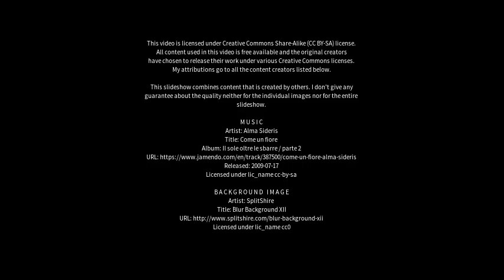Best places to visit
Best places to visit - Qujing (China) Best places to visit - Slideshows from all over the world - City trips, nature pictures, etc.